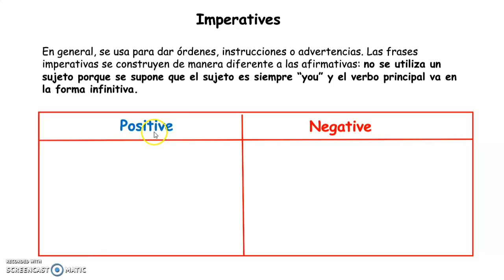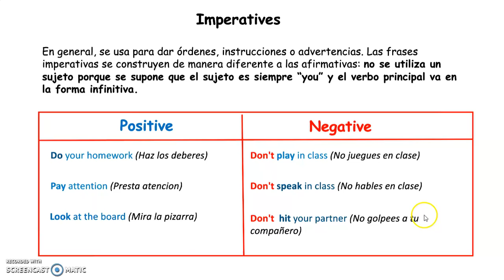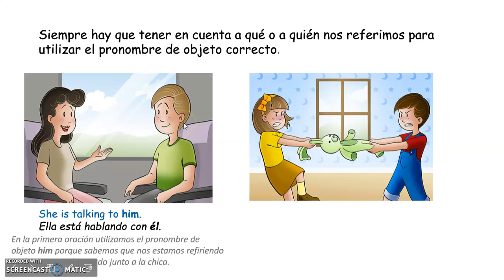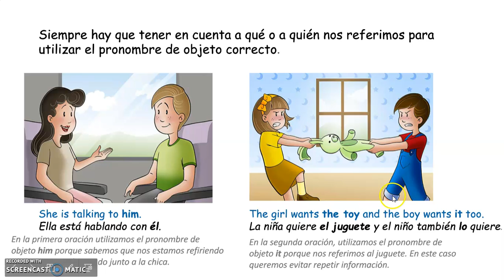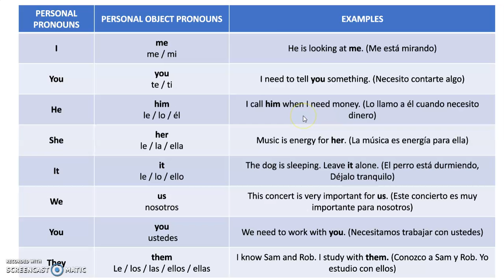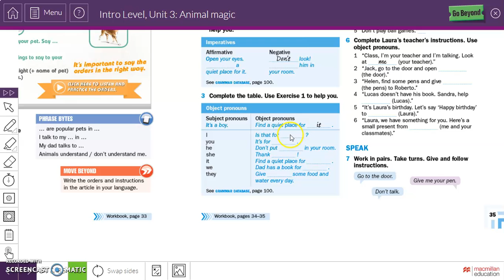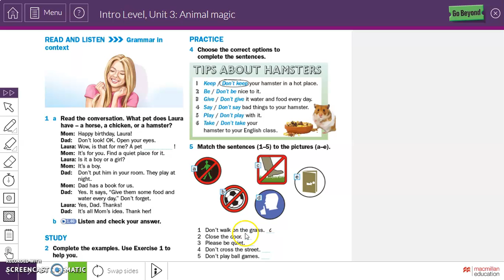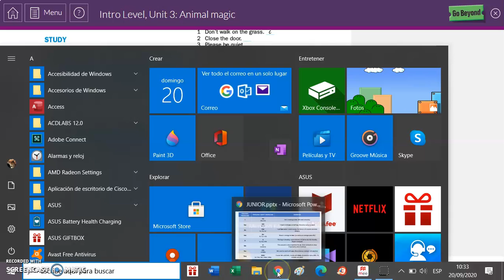Ingles JUNIOR TEMA 24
TEMA 24: "Imperatives and Object Pronouns"